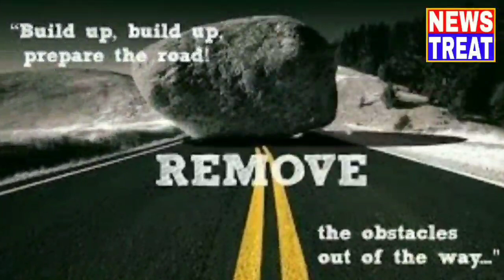ప్రతిరోజూ శుభదినమే! /Happy every day!/ Dr. HYPNO KAMALAKAR, Counselling Psychologist @ 9390044031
Happy every day! DrHypno Kamalakar